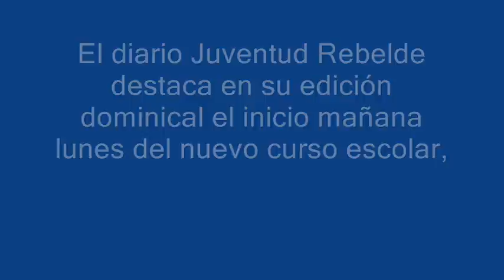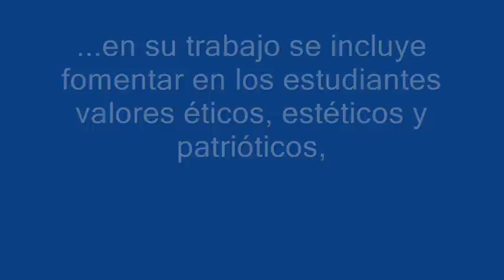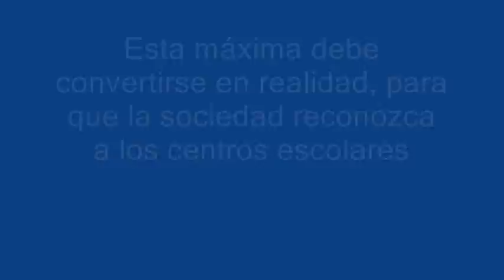Cuba garantiza acceso pleno y gratuito al estudio; Comienza curso escolar